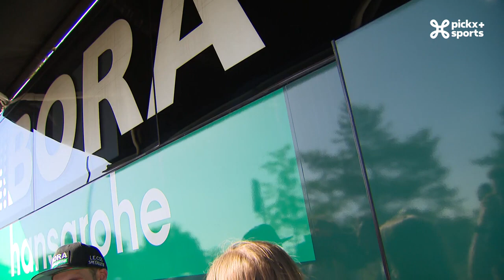Maximilian Schachmann interview after the first stage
🎥🎙️ Interview Maximilian Schachmann - Tour de Suisse